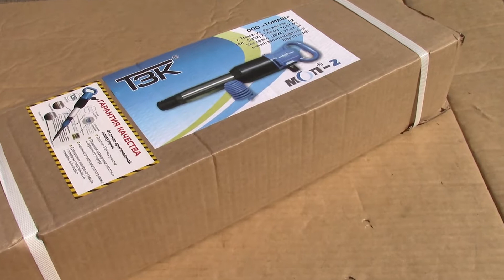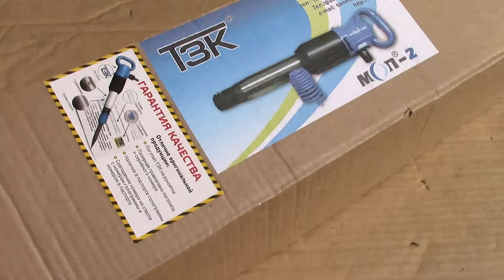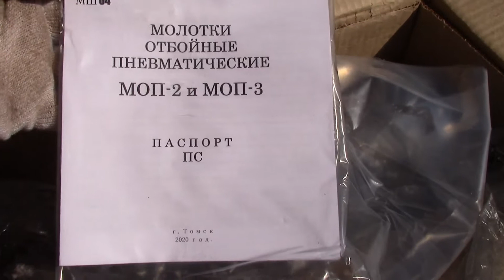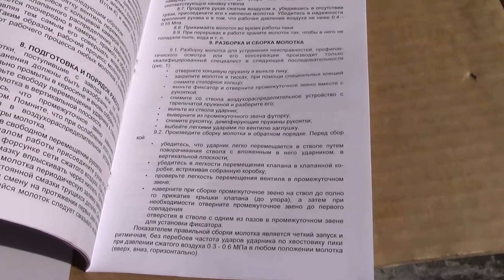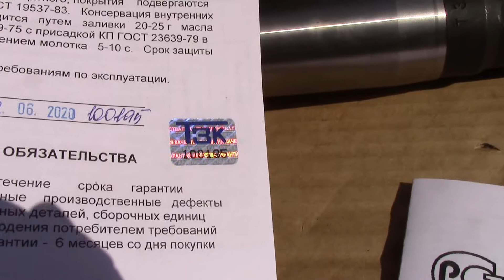Молоток отбойный пневматический МОП-2. Комплект поставки молотка МОП-2 Обзор отбойного молотка МОП-2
МОП-2. Официальный дилер ООО "ТОМСКИЕ ТЕХНОЛОГИИ". Подробности на сайте Отбойный молоток МОП-2. Молоток МОП-2 - аналог молотка МО-2Б. Молоток отбойный МОП-2. Что из себя представляет, как выглядит, как упакован и что входит в комплект поставки отбойного молотка МОП-2 вы узнаете из этого ролика. Более подробная информация находится на сайте Молоток отбойный пневматический МОП-2, производства ТЗК (ТоМаш), применяется для отбойки угля различной крепости, разрыхления грунта и асфальта, а также кирпичных кладок. Смотрите ролик до конца и Вы многое узнаете для себя нового.
отбойный молотокмоп2
молотокмоп-2
молотокотойныймоп-2

The mop2 hammer is an analog of the MO-2B hammer. You will learn from this video what it looks like, how it is Packed and what is included in the delivery set of the MOP-2 jackhammer. pneumatic hammer MOP-2, produced by TKK (Tomash), is used for breaking coal of various strengths, loosening soil and asphalt, as well as brickwork. Watch the video until the end and you will learn a lot for yourself.

pneumatic hammer drill
how to destroy Kirpich
Molotov-2
buy a bulletproof hammer
motokariya-2

Martello Mos-2-un analogo del martello MO-2B. che cosa è, come appare, come confezionato e che cosa è incluso nella consegna del martello pneumatico Mos-2 si impara da questo rullo. Maggiori informazioni si trovano sul sito Martello demolitore pneumatico MOS-2, di produzione e di RIFORNIMENTO (Tomas), si applica per отбойки carbone differente fortezza, allentare il terreno e l'asfalto, e anche di mattoni frizioni. Guarda il video fino alla fine e imparerai molto per te stesso.

# martellomon2
# martello pneumatico # # martello pneumatico # # martello pneumatico # # martello pneumatico # # martello pneumatico #
# pneumaticoallarme
perche 'distruggero' la nave #
# martellomop-2
# martellotzk
# compraremacchine #
# macinacotomon-2

Hammer MOP-2 - Analog Hammer Mo-2B. Was ist, wie es aussieht, wie verpackt und was im Lieferumfang des Presslufthammer MOP-2 enthalten ist, erfahren Sie aus dieser Rolle. Presslufthammer MOP-2, hergestellt von TZK (Tomasz), wird für das abstoßen von Kohle unterschiedlicher Stärke, Lockerung des Bodens und Asphalts sowie Mauerwerk verwendet. Sehen Sie sich das Video bis zum Ende an und Sie werden viel neues für sich selbst lernen.

# hammermop2
# luftfederhammer
# chemzerstörungkirpich
# Hammer-2
# Hammer
# kaufenschlachthammer
# hammermop-2

Le marteau MOP-2 est un analogue du marteau MO-2B. qu'est-ce que c'est, à quoi ressemble, comment il est emballé et ce qui est inclus dans la Livraison du marteau-piqueur MOP-2, vous apprendrez de ce rouleau. / Marteau-piqueur pneumatique MOP-2, produit par TZK (tomash), est utilisé pour le broyage du charbon de diverses forteresses, le desserrage du sol et de l'asphalte, ainsi que la maçonnerie. Regardez la vidéo jusqu'à la fin et vous apprendrez beaucoup pour vous-même.

# marteaux
# marteau-piquemop2
# pneumatiquel'eau
# marteau-2
# marteau
# ache

Mop2锤子是MO-2B锤子的类似物。您将从这个视频中了解它的外观，它是如何包装的，以及包含在MOP-2手提钻的交付套件中的内容。欲了解更多信息，请访问：观看视频，直到最后，你会为自己学到很多东西。

莫洛托夫-2
motokariya-2